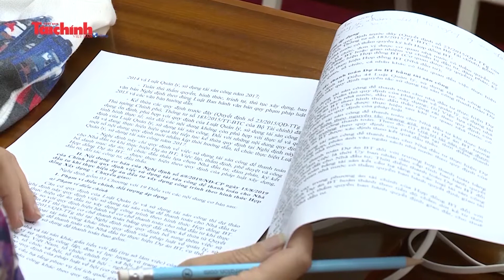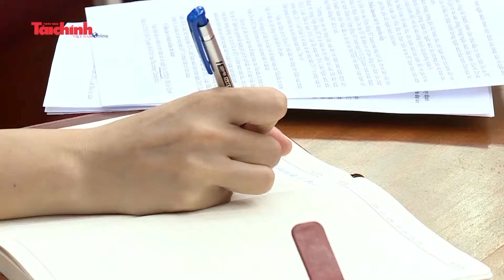Thanh toán cho dự án BT phải theo nguyên tắc ngang giá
Ngày 16/8, Bộ Tài chính tổ chức họp báo giới thiệu về Nghị định 69 năm 2019 quy định việc sử dụng tài sản công để thanh toán cho nhà đầu tư khi thực hiện dự án đầu tư xây dựng công trình theo hình thức hợp đồng xây dựng - chuyển giao (dự án BT). Theo đó, một nguyên tắc cốt lõi trong nghị định đó là việc sử dụng tài sản công để thanh toán cho nhà đầu tư khi thực hiện dự án BT được thực hiện theo nguyên tắc ngang giá.